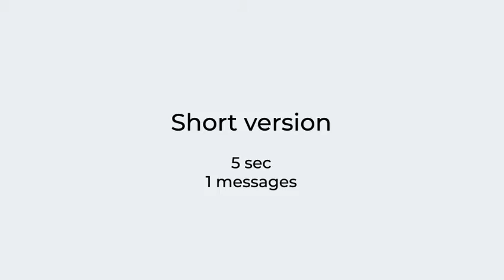Thanksgiving Opener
Thanksgiving Opener is a warm and welcoming After Effects template. You can choose between 5, 13, 20 and 35 seconds long. This template contains 2 durations ( 5 sec & 11 sec) in 3 different aspect ratios; 1920×1080, 1080×1920 and 1080×1080. No plugins required. Happy Thanksgiving!